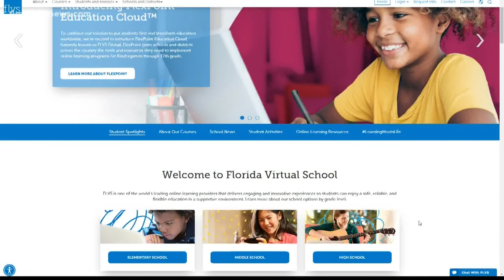Florida virtual school begins full-time enrollment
The school accepts students between kindergarten and high school.